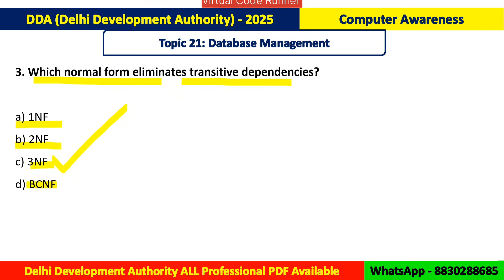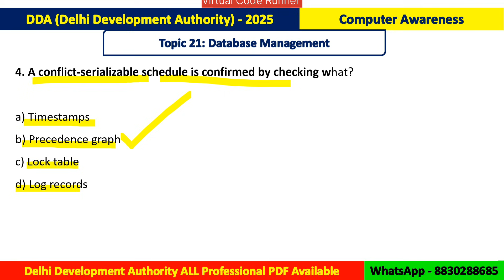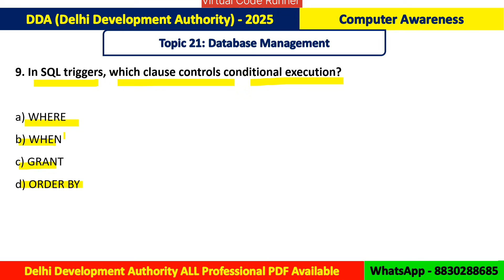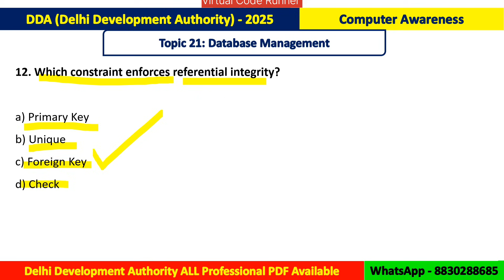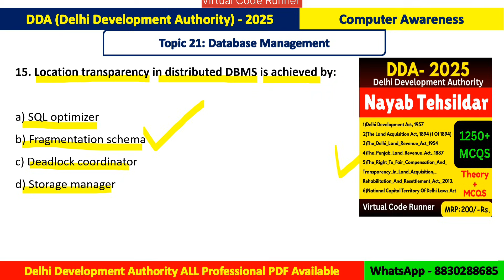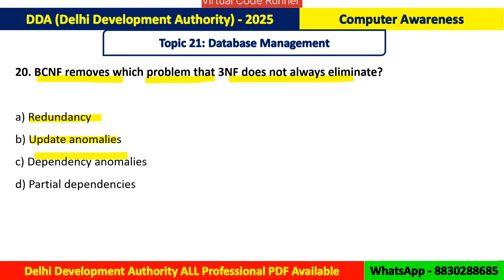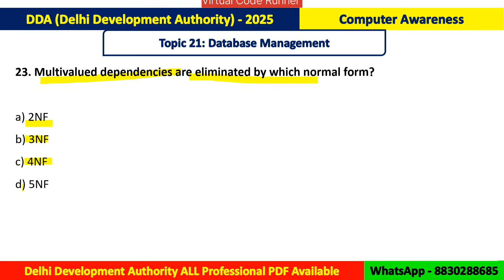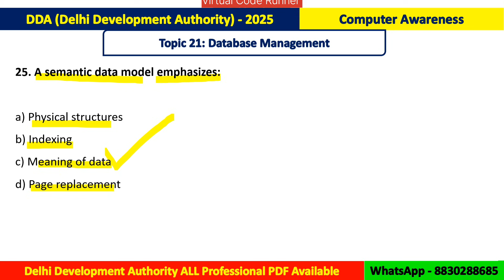DDA 2025 Computer Awareness | 25 Important Database Management MCQs | DDA Computer Knowledge Notes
DDA - 2025 Exam PDF Notes
1) General Knowledge
Price : 250/-

2) Computer Awareness
Price : 100/-

3) Junior Engineer (Civil)
Price : 350/-

4) Junior Engineer (Mechanical)
Price : 200/-

5) Junior Engineer (Electrical)
Price : 350/-

6) Sectional Officer (Horticulture)
Price : 350/-

Want PDF?
1) Select the PDF
2) Make Payment on Given QR
3) Send a screenshot after Payment Done
4) Get PDF after Payment

dda 2025
dda je 2025
dda computer awareness
dda computer knowledge
dda je computer
dda exam 2025
dda computer mcqs
dda computer questions
dda computer book
dda computer preparation
dda computer syllabus
dda je computer awareness
dda je preparation
dda online exam
dda je computer paper
dda computer basics
computer awareness for dda
basics of computer mcqs
computer knowledge for dda exam
dda computer gk
dda computer quiz
dda computer study material
dda computer knowledge book
computer awareness mcqs
computer knowledge book
dda je 2025 computer paper
dda recruitment 2025
dda je mock test
dda je practice set
computer gk for competitive exams
computer mcqs in english
computer basics questions
dda study material 2025
dda exam computer section
computer awareness chapterwise mcqs
dda 2025 preparation
dda je exam guide
dda je study guide